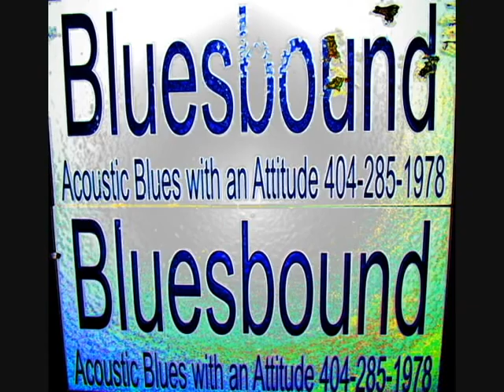Sittin' On Top Of The World (Jerry Lucas & Bluesbound)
Cover of "Sittin' On Top Of The World" as performed by bluesmeister/master luthier Jerry Lucas & Bluesbound, with Michael Storm on lead guitar.  Jerry dedicated this version to the great late Hubert Sumlin who transitioned to that great concert in the sky this past Dec. 4, 2011.

Jerry Lucas can be contacted at or , where his band Bluesbound is available for gigs in the South Metro Atlanta area.  Jerry is also a master luthier, works magic on stringed instruments and is highly recommended.

"Sitting on Top of the World" (also rendered as "Sittin' on Top of the World") is a folk-blues song written by Walter Vinson and Lonnie Chatmon, core members of the Mississippi Sheiks, a popular country blues band of the 1930s.  The song was first recorded by the Mississippi Sheiks in 1930 (on the Okeh label, No. 8784), became a popular crossover hit for the band, and was inducted into the Grammy Hall of Fame in 2008.

"Sitting on Top of the World" has become a standard of traditional American music. The song has been widely recorded in a variety of different styles — folk, blues, country, bluegrass, rock — often with considerable variations and/or additions to the original verses. The lyrics convey a stoic optimism in the face of emotional setbacks, and the song has been described as a "simple, elegant distillation of the Blues".

The title line of "Sitting on Top of the World" was probably borrowed from a well-known popular song of the 1920s, "I'm Sitting on Top of the World", written by Ray Henderson, Sam Lewis and Joe Young (popularised by Al Jolson in 1926). However the two songs are distinct, both musically and lyrically (apart from the title).  Claims are made that "Sitting on Top of the World" was derived from the earlier songs: "How Long, How Long" by Leroy Carr and Scrapper Blackwell, a blues hit recorded in 1928, and Carr & Blackwell's follow-up song "You Got To Reap What You Sow" (1929), with Tampa Red on bottleneck guitar.  It has also been suggested that Tampa Red composed the melody of "Sitting on Top of the World".

The 'peaches' verse has a long history in popular music. It appears as the chorus of an unpublished song composed by Irving Berlin in May 1914: "If you don't want my peaches / You'd better stop shaking my tree". The song "Mamma's Got the Blues", written by Clarence Williams and S. Martin and recorded by Bessie Smith in 1923, has the line: "If you don't like my peaches then let my orchard be". In her version of "St. Louis Blues", Ella Fitzgerald sang, "If you don't like my peaches, why do you shake my tree? / Stay out of my orchard, and let my peach tree be". In 1929 Blind Lemon Jefferson recorded "Peach Orchard Mama" ("... you swore nobody'd pick your fruit but me / I found three kid men shaking down your peaches free").